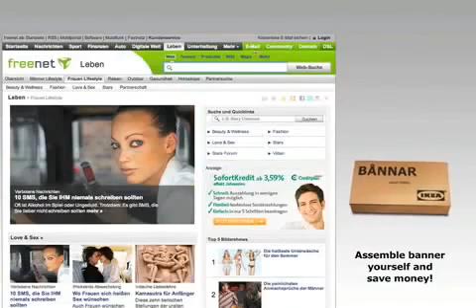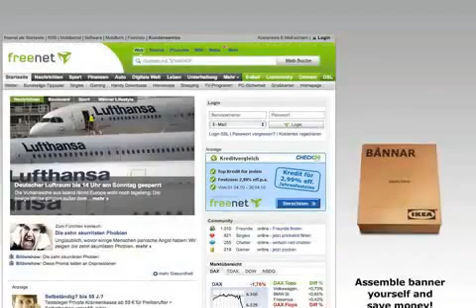IKEA e o seu banner para montar